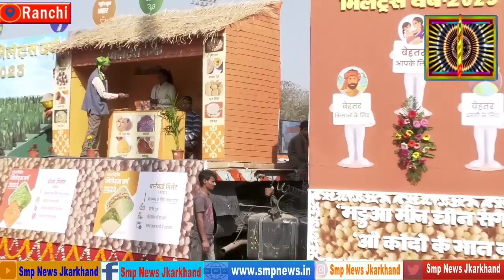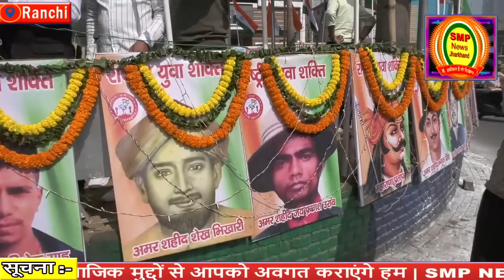शायद पहली बार गणतंत्र दिवस के दिन मोराबादी मैदान में दिखा ऐसा ? झांकियों का भी दिखा अलग नजारा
शायद पहली बार गणतंत्र दिवस के दिन मोराबादी मैदान में दिखा भारी भीड़ ? झांकियों का भी दिखा अलग नजारा |और देखे झारखंड के राज्यपाल का काफिला

अति आवश्यक सूचना :- SMP News के दर्शकों के लिए :- प्रिय दर्शकों Smp News टीम के तरफ से यह सख्त निर्देश है कि यदि आपको किसी भी न्यूज़ में व्यक्ति विशेष ,धर्म विशेष, जाति विशेष, पॉलिटिकल पार्टी विशेष, समाज विशेष, से एतराज है तो उस खबर को लेकर आप अपना सुझाव दें, प्रतिक्रिया में गाली गलौज ,अभद्र भाषा का टिप्पणी कृपया ना करें, क्योंकि

(3)तीसरा आपका चरित्र मालूम चल जाता है ,तो ऐसा ना करें ,कहते हैं अपना इज्जत अपने हाथ में है और यदि ऐसा आप करेंगे तो हमारी टीम आपके कमेंट को डिलीट कर देगी ,या आपको ब्लॉक कर देगी |

इसलिए आप सभी दर्शकों से अपील है कि आप उस खबर पर अपना सुझाव दें अभद्र भाषा का टिप्पणी ना करें, क्योंकि हम जानते हैं Smp News के सब्सक्राइबर्स बहुत ही अच्छे विचार के हैं,